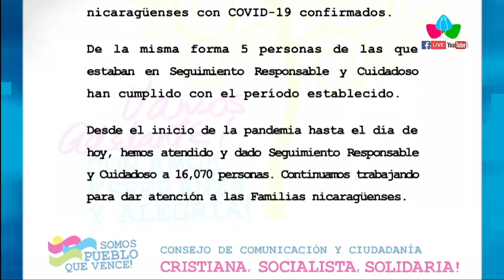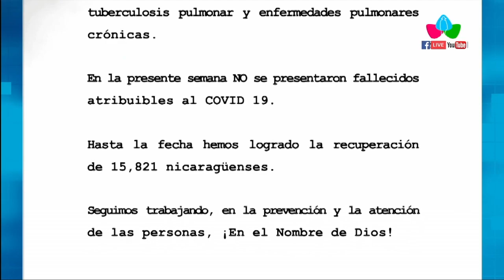MINSA atendió a 4 nicaragüenses con COVID-19 confirmados del 3 al 10 de octubre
MANAGUA – NICARAGUA / El Ministerio de Salud de Nicaragua emitió su informe semanal sobre la situación del Coronavirus, destacando los datos más recientes en la lucha contra la pandemia. Durante la semana comprendida del 03 al 10 de Octubre de 2023, se informa que se brindó atención y seguimiento a 4 nicaragüenses con COVID-19 confirmados.